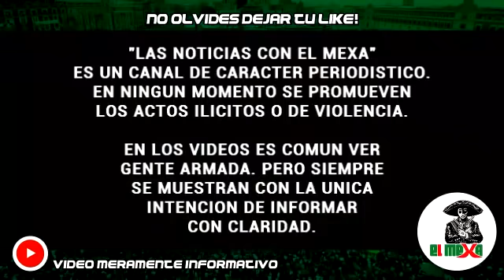Mafiosos ejecutan a una turista para quitarle su camioneta, en Ciudad Mier, Tamaulipas.